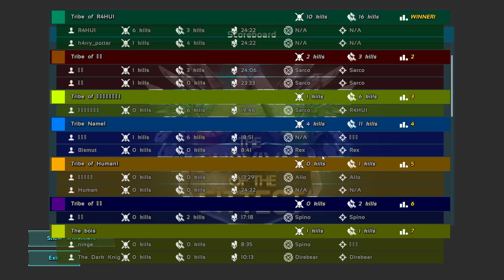Level 3 Sarco Army is OP For ARK PVP : ARK Survival of the Fittest : ARK Noob PVP : This ARK PVP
● Ark